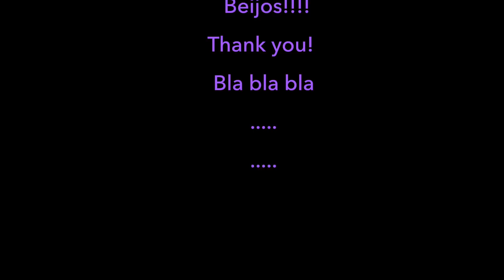Favoritos Aleatórios do mês - Maio 2018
Ola amores,  finalmente consegui fazer o video de Favoritos Aleatórios do mês. Me deixem nos comentarios se gostam de video assim e se querem que continue fazendo. Beijos!

Produtos mencionados no video:

APPLE WATCH 3 SERIES

FILTRO SOLAR/PRIME MURAD

CREME OLHOS

BASE MAC

Aqui vc vai encontrar meus produtos favoritos que compro no Amazon:

Como ganhar dinheiro comprando online (10 dolares ja na primeira compra!)